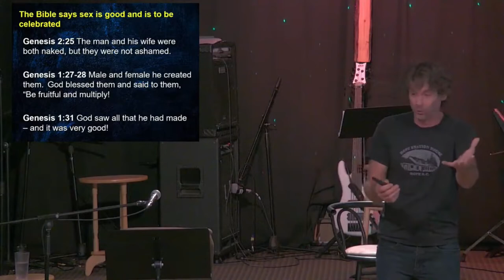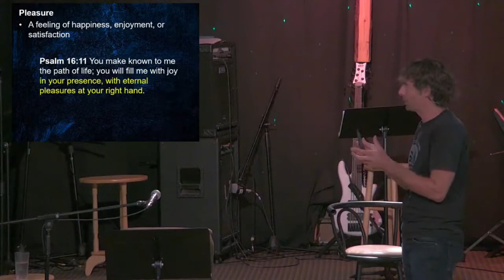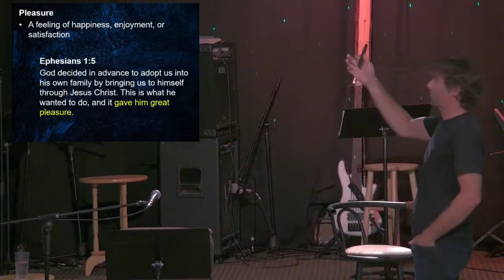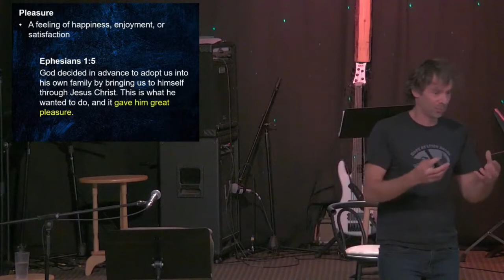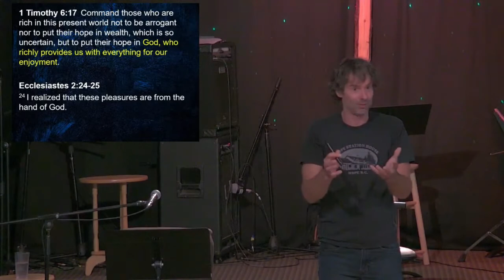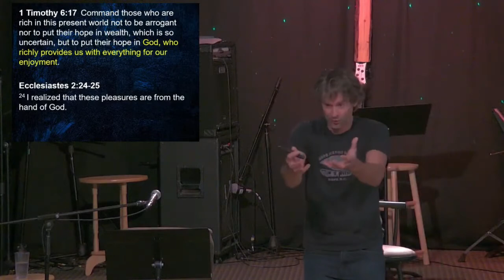Pleasure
Jesse Lerch is the Lead Pastor for the Junction Church. He was born and raised in the Slocan Valley, nestled in the Selkirk Mountains of beautiful British Columbia, Canada. He is humble and gentle in spirit, but not afraid to take on the intense terrain of our local mountain in his mountain biking, snowmobiling, and dirt biking hobbies.